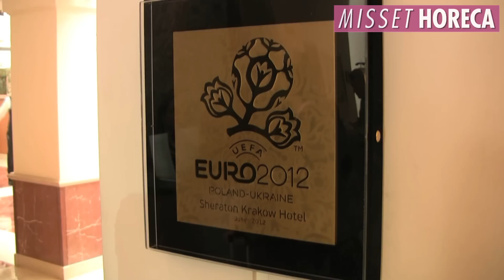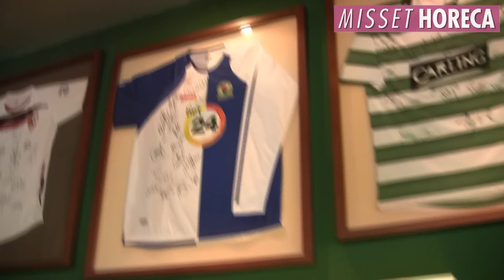Videoreportage EK-hotel Oranje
Met nog een maand te gaan tot het Europees Kampioenschap voetbal in Polen en Oekraïne, neemt Misset Horeca een kijkje in het spelershotel van het Nederlands elftal, het Sheraton in het Poolse Krakau. Het vijfsterrenhotel, de thuisbasis van Oranje tijdens het toernooi, wordt geleid door de Vlaamse general manager Stijn Oyen.